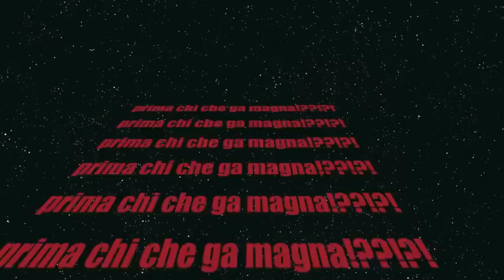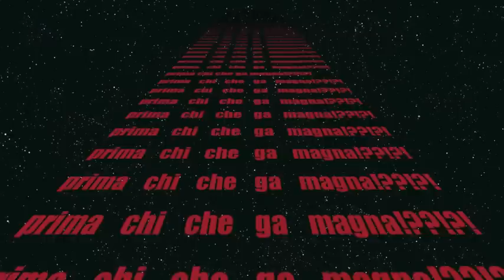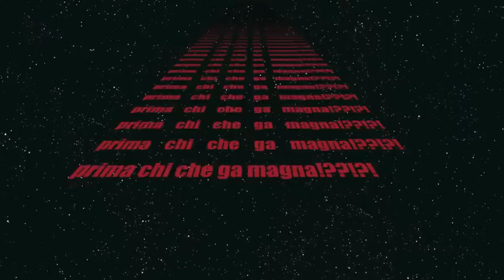originator - prima chi che ga magna'